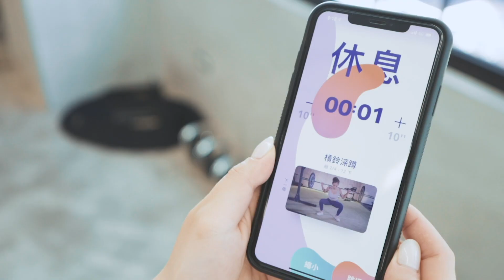Candice Nuli App｜Weebill-S｜Sony a7iii｜Tamron｜HLG-2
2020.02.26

Weebill-S｜Sony a7iii｜Tamron 17-28mm/28-75mm  F2.8｜HLG-2

► COUNTRY ◄
Taipei-Taiwan